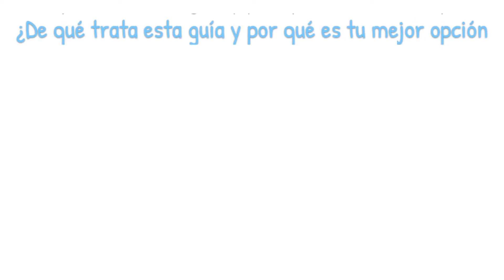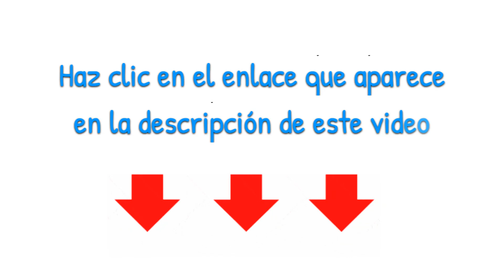✅ COMO INICIAR UNA MADERERIA - PLAN DE NEGOCIO RENTABLE 📘